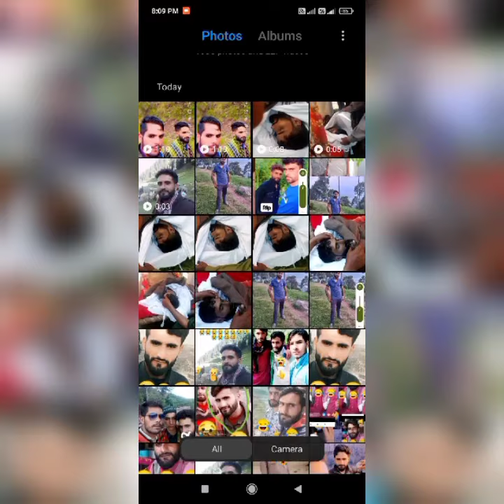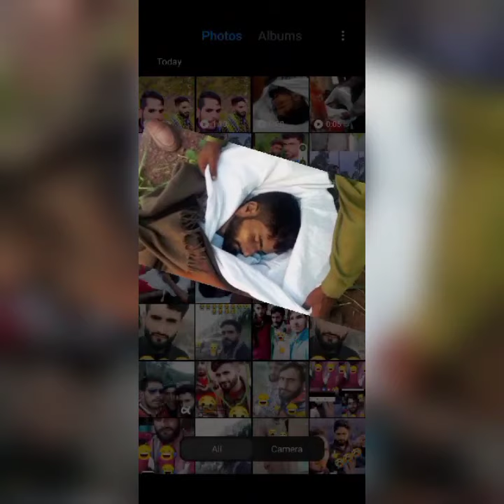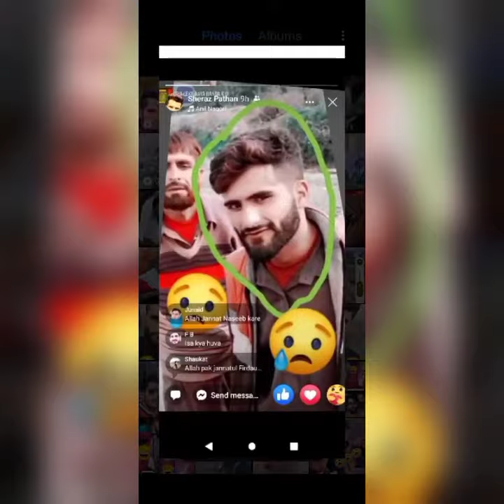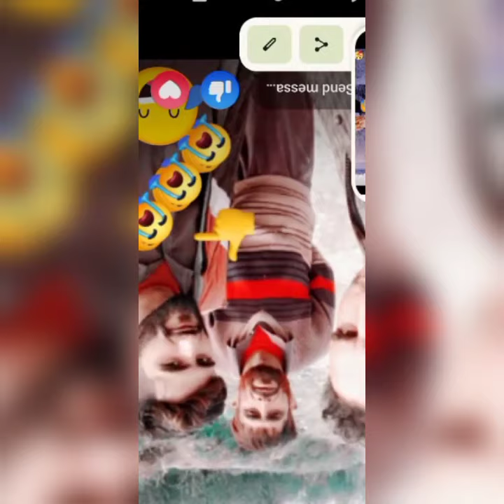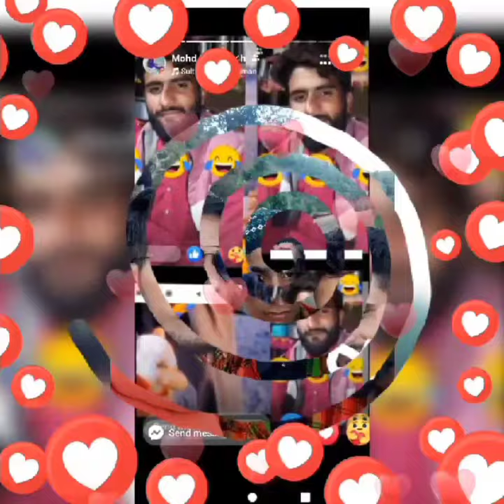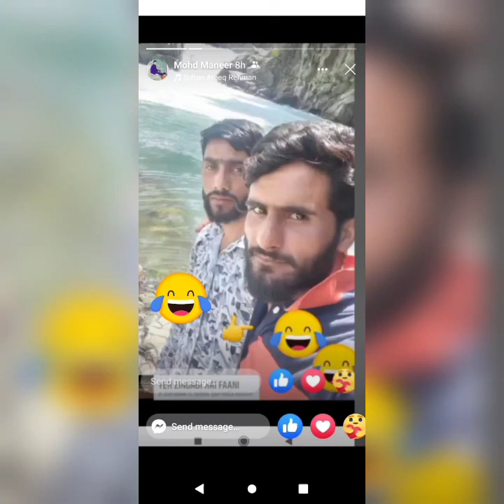wafat nama mukhtiyar bajard / singer Yasir iqbal wangathi